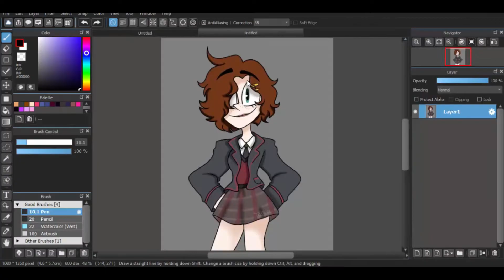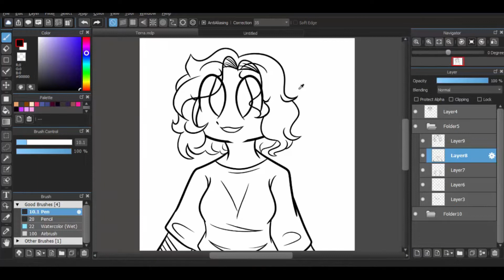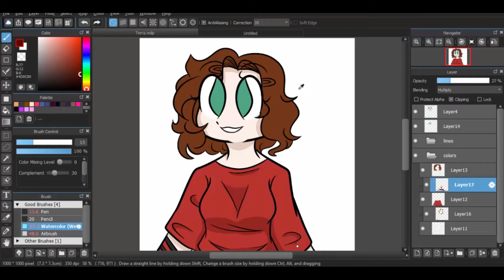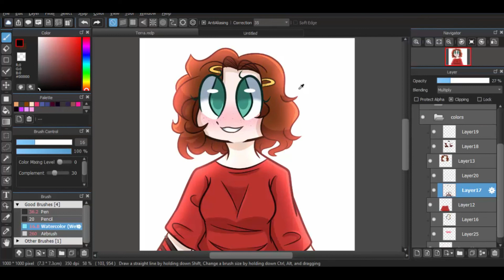【Speedpaint 】Tart.06 | [ Bad Mic Quality -w- ]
◈ Open Me!! ◈

Ugh I hate my mic, it makes my voice high pitched and bad quality overall hhhhhhhhh

But aways I drew this for a nice artist so yea

◈ Commissions ◈

◈ Social Media◈